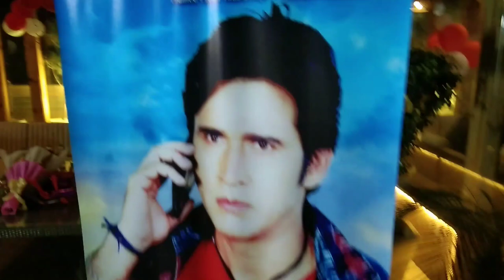प्रमोद प्रेमी,अयाज खान,तानिया सिंह ने फिल्म#बंधन टूटे ना-2 का मुहुरत किया - AK Official